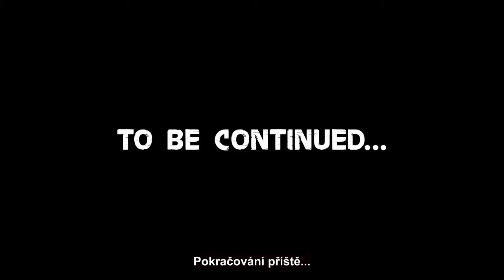FAR CRY EXPERIENCE, epizoda II. (české titulky)